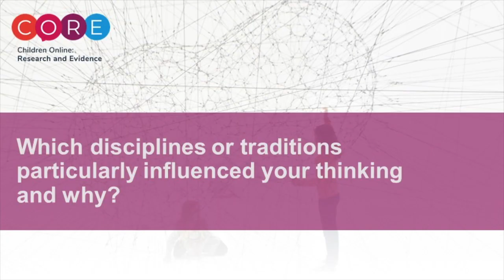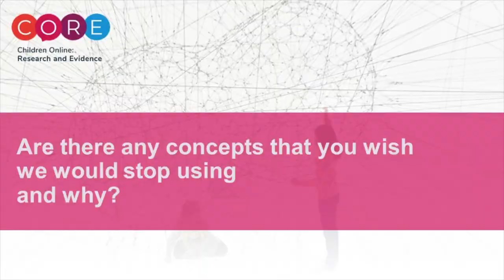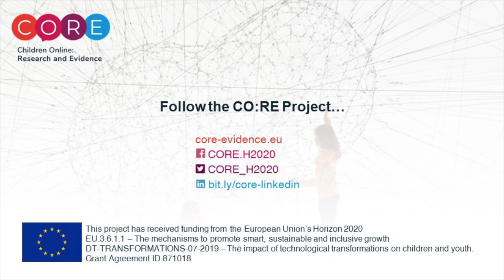CO:RE Theories Vlog Series: An interview with Amanda Third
This vlog series on theoretical perspectives is based on interviews with key experts whose work can help us understand children’s online lives. We asked prominent scholars in the field to reflect on their disciplinary origins and perspectives and to talk us through key debates, core concepts, and their favourite theories.

In this vlog, Amanda Third talks about her work, the ideas that inspire her, and how we should develop our current thinking related to children's internet use.

00:00-01:33 How did you come to do research relevant to children's internet use?
01:34-04:40 Which disciplines or traditions particularly influenced your thinking and why?
04:41-06:35 Do you see any change in the way these disciplines theorise children's internet use?
06:36-09:56 What theories and concepts do you draw on?
09:57-13:14 What do you see as the current theoretical arguments or debates in the field?
13:15-16:35 Are there any concepts that you wish we would stop using and why?
16:36-18:57 How do you see the link between theory and research?
18:58-21:41 What is the role of theory for disseminating research?
21:42-22:49 Are there any theories and concepts that we should pay more attention to?
22:50-23:41 What are the key takeaways from this conversation?

If you'd like to stay updated, please follow us on Facebook Twitter LinkedIn or Research Gate and stay tuned by subscribing to our newsletter for more information on how to take part as well as receive reports and updates on the CO:RE project.